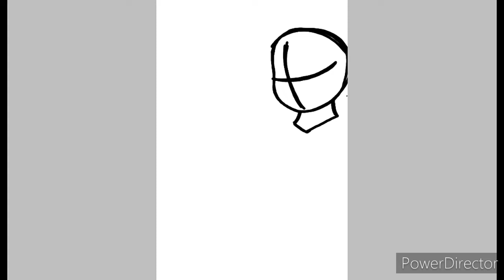Ibispaint X Timelapse 1. Drawing Oc Bonnie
Hewo guys! This is my first Ibispaint X speedpaint. Bonnie was my first oc and I really love to animate him so i decided to draw him as well. I spent three and a half days working on this and I'm really proud of how well it turned out! Hope yall like it and I will continue to make more in the future.

Steps:
Sketch
Detail sketch
Line art
Color
Shading

Info on Oc:
Name: Bonnie
Gender: Male
Age: 17
Family: Rebecca (mother) David (father) Sally (younger sister) Rei (adopted younger brother)

Bonnie is also known as CPU Blue (hero name)